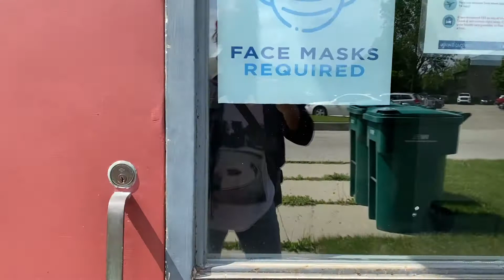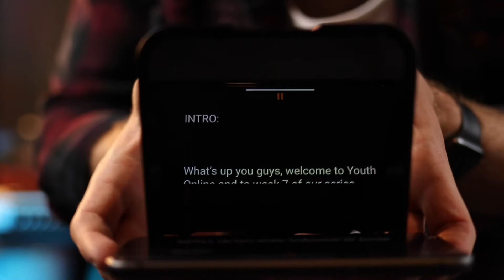Youth Pastor Vlog Ep. 2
Ever wondered what the youth pastor does throughout the week? Today we go behind the scenes of Youth Online, recording next week's message for the Uncultured series. Be sure to watch to the end to see Brad attempt a viral TikTok challenge.

wmbchurch.ca/youth